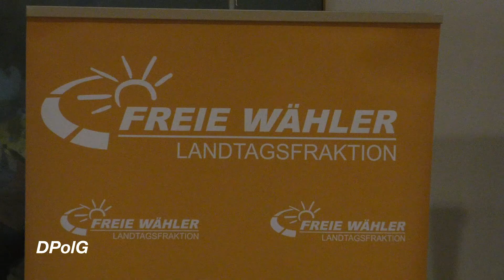DPolG-Vorstand trifft Freie Wähler im Landtag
Im Vorfeld der anstehenden Verhandlungen über den bayerischen Haushalt, traf sich der Vorstand der DPolG Bayern mit Vertretern der Fraktion der Freien Wähler. Themen u.a. mehr Geld für die bayerische Polizei, DuZ-Zulage, Abschiebeproblematik und damit verbundener Personalmangel.